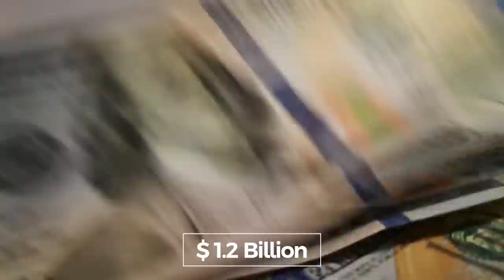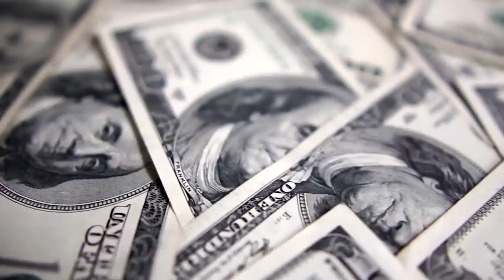Inside Putin's Secret $1 Billion Mansion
An inside look at Vladimir Putin's secretive $1 billion dollar palace.